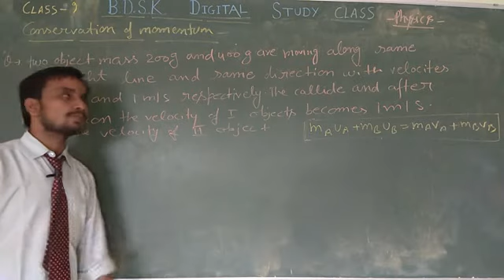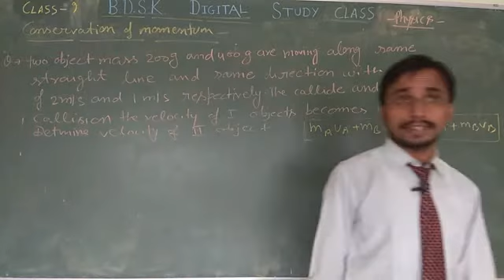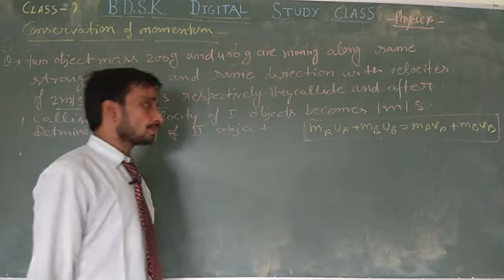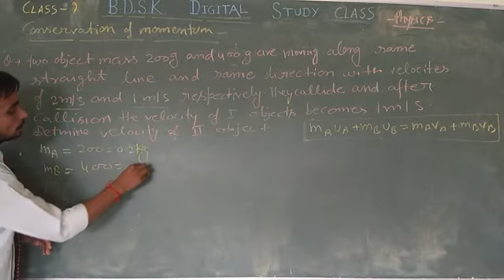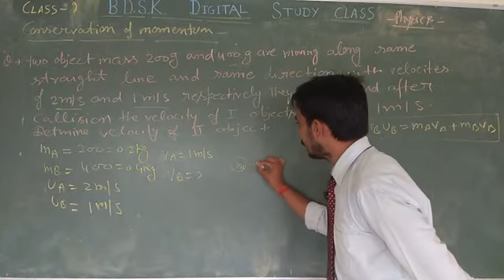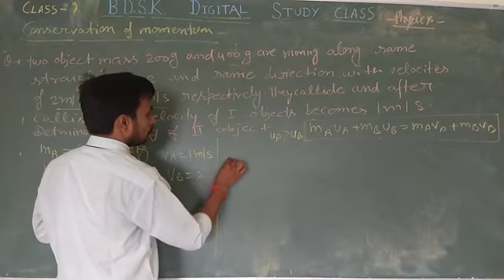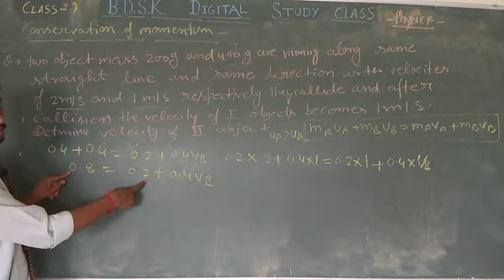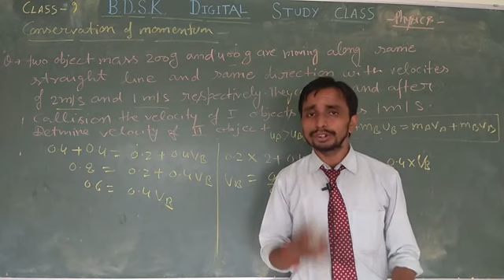BDSK CBSE CLASS 9TH Physics